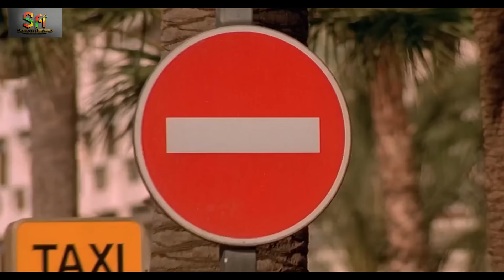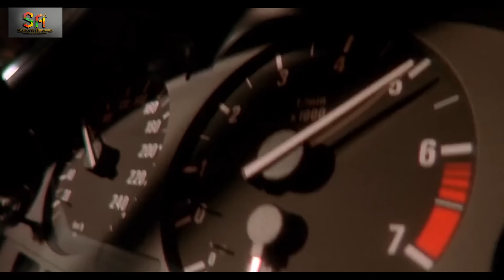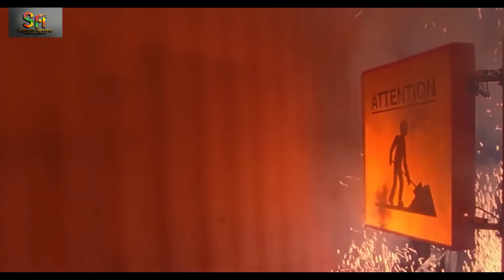REVIEW PHIM NGƯỜI VẬN CHUYỂN PHẦN 1 || THE TRANSPORTER 2002 || SAKURA REVIEW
The Transporter (2002) Phim Người Vận Chuyển 1... Frank Martin - cựu thành viên của lực lưởng đặc biệt tại Mỹ, sau khi về sống tại Pháp anh nhận vận chuyển hàng với 3 điều luật : 1 - Không thay đổi giao kèo. 2 - Không hỏi tên của chủ hàng. 3 - Không bao giờ xem gói hàng nhận vận chuyển. Mọi thương vụ của anh đều làm đúng với 3 điều luật trên nhưng khi anh nhận chuyển một gói hàng của "Wall Street" thì anh đã vi phạm vào điều luật thứ 3... anh phát hiện một cô gái - Lai - trong đó và sự thật đằng sau phi vụ này là một đường dây buôn người từ Trung Quốc sang Pháp do chính cha của Lai làm chủ mưu.